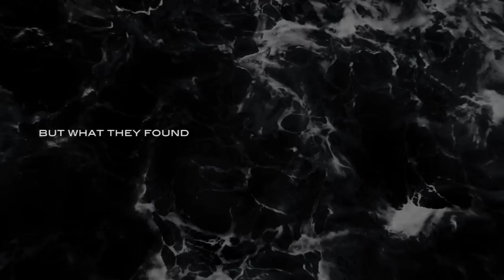EXTINCTION (THE EXPEDITION) : OFFICIAL TRAILER - Dinosaurs are BACK in the Epic movie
Checkout the Official Trailer for Monster movie EXTINCTION ( THE EXPEDITION )
A team of conservationists and researchers head into the Amazon only to discover they are now on the endangered list and that they are in the hunting ground of true apex predators... highly evolved dinosaurs! deep within the jungle they try to escape this newly discovered Jurassic world in which dinosaurs walks the earth and hunt... whatever they find.